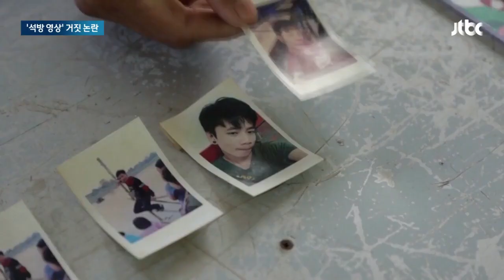하마스 "인질 석방" 영상 공개했지만…진위 여부 두고 논란 / JTBC 뉴스룸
하마스 역시 이스라엘 시민들을 납치하는 장면을 자랑하듯 SNS에 올렸습니다. 심지어 아기들을 잔인하게 살해했다는 의혹까지 나와 국제적인 비난이 일고 있습니다. 그러자 이를 의식한 듯 인질을 풀어줬다며 영상을 공개했는데 사실인지는 확인되지 않고 있습니다.